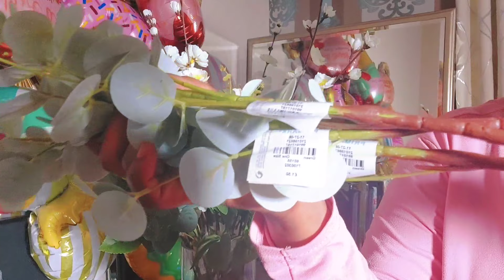DIY Flowers Arrangement Artificial floralarrangements blossom artificialEucalyptus.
Vesa flower l bought £29.99-Homebuilding
Artificial flowers  £ 1.50 @primark